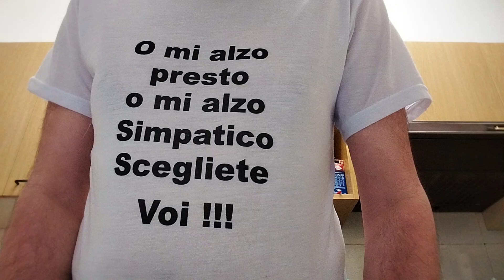Stavolta parliamo di robot. La prima attrice del trio! Il femore della discussione! Il re playboy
Vi dico alcune curiosità su Ameca il primo robot che fa le faccette e le espressioni seppure non autonomamente. Ma la società che lo ha creato lo migliora costantemente e quindi è probabile (la notizia è del settembre 2022) che a breve.
Tutti conoscono Aldo, Giovanni e Giacomo il trio comico milanese ma magari in pochi conoscono la loro prima 'donna' ed ex moglie di Giacomo che con la sua verve ha sicuramente dato una marcia in più alla loro comicità. Ecco qualche curiosità.
Prima avevano scoperto un teschio successivamente un femore a cui non avevano dato grande importanza dopo 15 anni qualcuno decise di studiare questo reperto e qui c'è in ballo una bella discussione che difficilmente potrà trovare un vincitore.
Infine parleremo di un re che prima di sedersi sul trono in età abbastanza avanzata, anche se prima rispetto al povero Carlo, era dedito andare a Parigi per diciamo spassarsela con delle belle figliole in alcune case simpatiche.